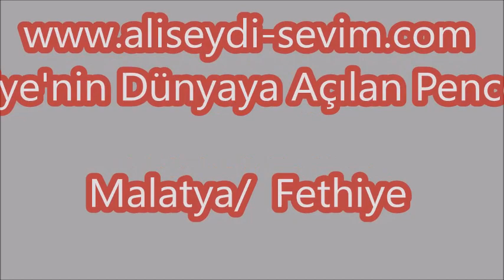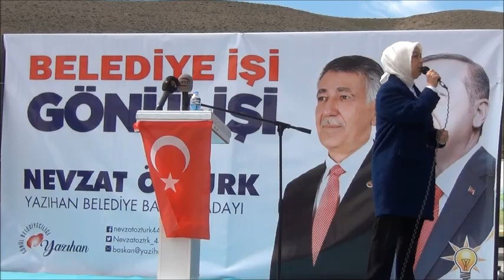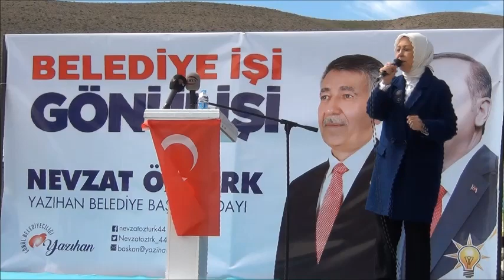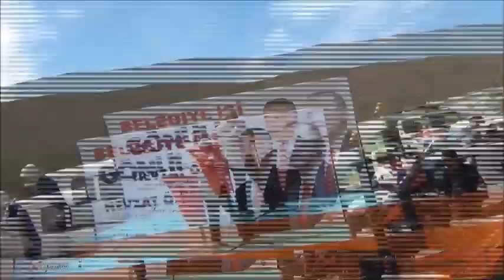Öznur ÇALIK / Malatya Milletvekili